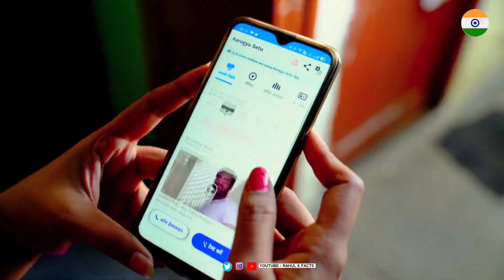गरीब बना रही IPL मैच Apps Dream11 My11Circle Howzat 😱 | IPL Dream 11 का काला सच जाने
my11circle app
howzat app
fairplay app
paytm first game
jio cinema
ipl 2023
tataipl 2023
rahulkfacts
trending
viral🔥
rcb
lsg
kkr
csk
mi
delhi daredevils
dhoni
virat

Credit- Google Images YouTube Instagram Twitter full Credits Video Image footage Respected owner 🙏😍